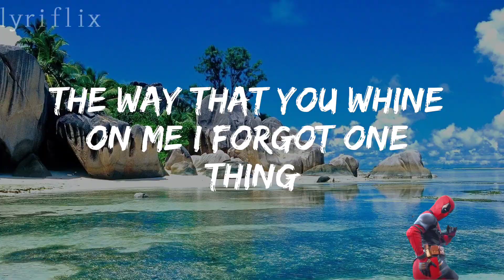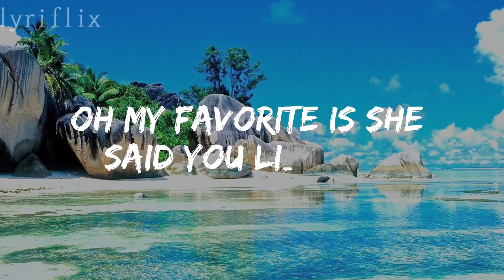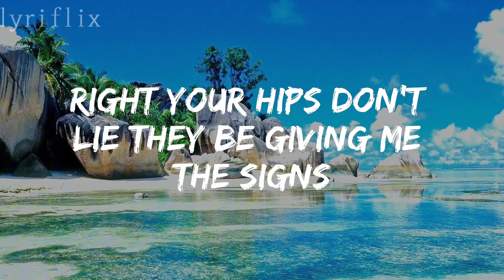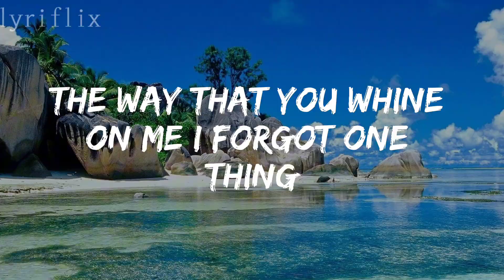Jason Derulo, Frozy & Tomo From The Islands (Kompa Passion) (Lyrics)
Assalamu alaikum it is my music channel .

'Lyriflix 'it's my channel. I hope you like my videos. You all will watch my videos. You can download my videos if you want.

◆ SUBSCRIB

Song details:

VFX by : lyriflix

It is a subtitle you to Chennai.

Support on artist
       Lyriflix

🎧listen songs &😌keep Vibing...

If you any issue with my video and videos materials then please connect with me on Instagram Please do not give any copyright strike because you are also creater you know how efforts done by creator to creating one video